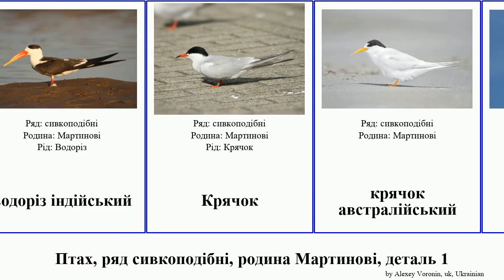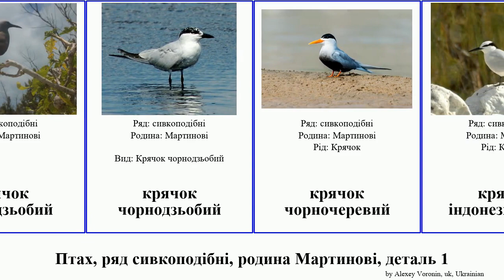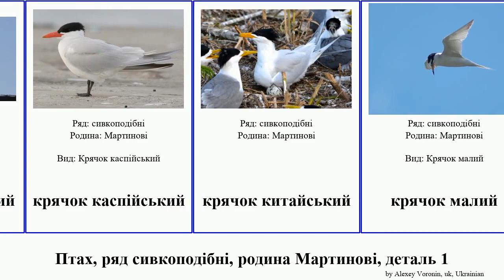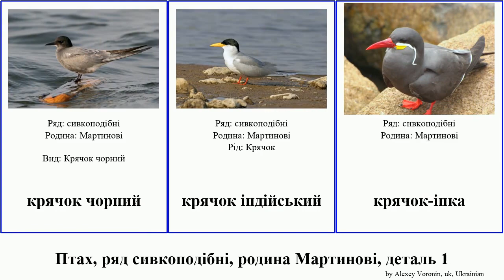Птах, ряд сивкоподібні, родина Мартинові, деталь 1 крячок водоріз bird індійський американський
Птах ряд сивкоподібні, родина Мартинові, деталь 1.
bird of Order Charadriiformes Family Laridae, Part 1, language: uk.

Білий крячок
Водоріз
водоріз американський
водоріз африканський
водоріз індійський
Крячок
крячок австралійський
крячок американський
крячок антарктичний
крячок бенгальський
крячок великодзьобий
крячок жовтодзьобий
крячок каліфорнійський
крячок кергеленський
крячок королівський
крячок намібійський
крячок неоарктичний
крячок новозеландський
крячок полінезійський
крячок тонкодзьобий
крячок чорнодзьобий
крячок чорночеревий
крячок індонезійський
крячок амазонський
крячок аравійський
крячок атоловий
крячок бурий
крячок бурокрилий
крячок білий
крячок білоголовий
крячок білокрилий
крячок білолобий
крячок білощокий
крячок камчатський
крячок карибський
крячок каспійський
крячок китайський
крячок малий
крячок мекранський
крячок перуанський
крячок полярний
крячок рожевий
крячок рябодзьобий
крячок річковий
крячок строкатий
крячок сірий
крячок сірокрилий
крячок чорний
крячок індійський
крячок-інка
Мартин